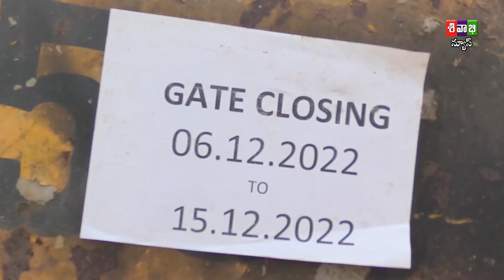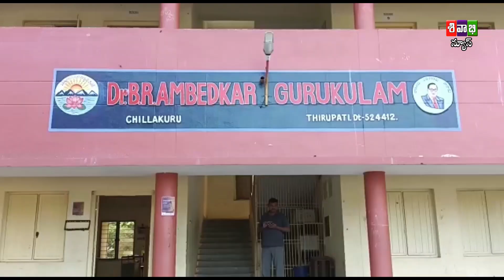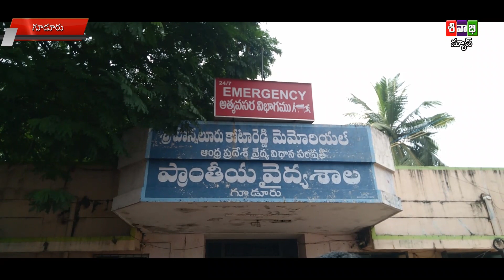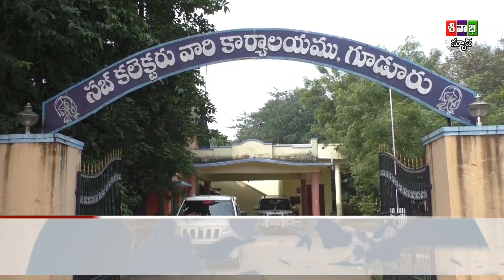SIVABHI NEWS AS ON 07 DECEMBER 2022